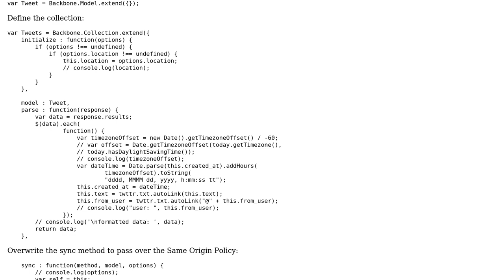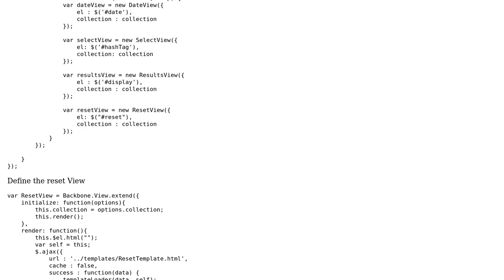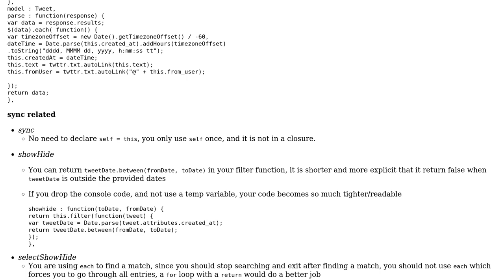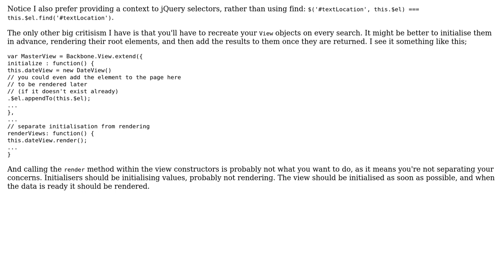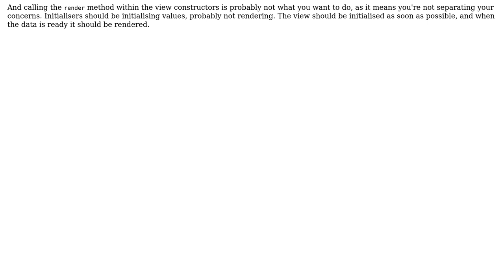Code Review: Filtering a Backbone collection with multiple parameters (2 Solutions!!)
Code Review: Filtering a Backbone collection with multiple parameters

With thanks & praise to God, and with thanks to the many people who have made this project possible! | Content (except music & images) licensed under CC BY-SA | Music | Images & others | With thanks to user Rahul Desai user konijn user Jivings user Jamal and the Stack Exchange Network Trademarks are property of their respective owners. You are responsible for your own actions.